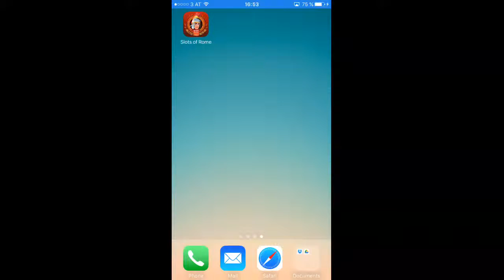Slots Of Rome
Ready to go Chupamobile